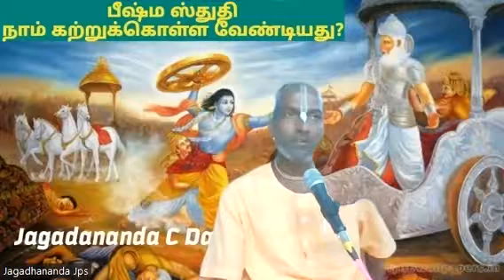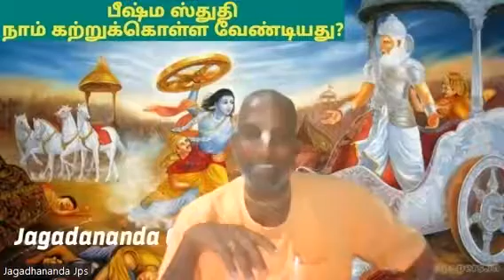பீஷ்ம ஸ்துதி நாம் கற்றுக் கொள்ள வேண்டிய பாடம் ~ வாழும் கலை, மரணத்தின் போது என்ன செய்ய வேண்டும்?